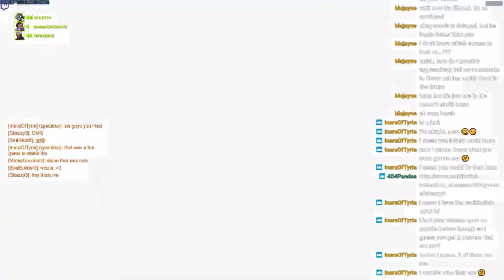Overwatch Daily Highlights | Ep. 226 | 윾짱, derrekow, xQcOW, Mangachu_, Skazzy3, kendrikee, iddqdow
The streams that make this video possible:

00:03 | 윾짱 - 윾짱 정모 댄스.

00:33 | derrekow - aimbot on

00:59 | xQcOW - Dallas Fuel player throws in deathmatch

01:14 | xQcOW - xQc on getting into DF

01:54 | Mangachu_ - LEAKS?

02:13 | xQcOW - Masters Zarya God

02:43 | xQcOW - Mentally Challenged Streamer Screams In Microphone ZULUL

03:34 | xQcOW - Errol ennyit, nem kell eroltetni :D

03:41 | Skazzy3 - My most disappointing genji play

04:17 | kendrikee - Cha Cha Slide

05:17 | iddqdow - Hmm

05:22 | xQcOW - XQC vs Calvin

06:02 | Cyberwildz - Sometimes I surprise myself.

06:12 | xQcOW - AY NYU NYU NYU NYU NNNNNNNNYU

06:56 | ESL_Locklear - Tuto high noon avec Locklear !

07:10 | derrekow - when monkeys can fly

07:41 | xQcOW - something is wrong with xqc

08:11 | ESL_Locklear - :''''')

09:11 | ESL_Locklear - TU VAS VOIR ALPHA

09:36 | STAR2D2_ - I DON'T CARE. REEEE

🤖  Music Credits

Gamebot Overwatch is the best place to watch the latest and greatest Overwatch moments from around the globe.

🤖  Overwatch, ya heard!?

Overwatch is a team-based multiplayer first-person shooter video game developed and published by Blizzard Entertainment. It was released in May 2016 for Microsoft Windows, PlayStation 4, and Xbox One. Overwatch puts players into two teams of six, with each player selecting one of several pre-defined hero characters with unique movement, attributes, and abilities; these heroes are divided into four classes: Offense, Defense, Tank and Support. Players on a team work together to secure and defend control points on a map and/or escort a payload across the map in a limited amount of time. Players gain cosmetic rewards that do not affect gameplay, such as character skins and victory poses, as they continue to play in matches. The game was launched with casual play, while Blizzard added competitive ranked play about a month after launch.